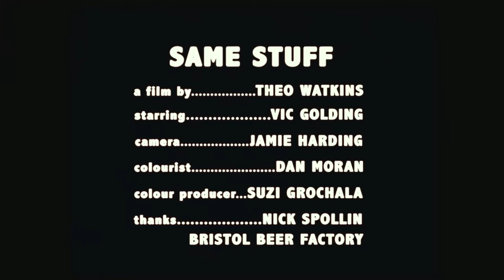How Do We Maximise the Potential of Film and Cinema in Cities? Part 2 (Festival of the Future City)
Cinemas and cities are inextricably linked. Not only did the cinema start and evolve in cities but cinema and film remain an integral part of city life, living, leisure and learning. Bristol is a city where cinema remains particularly prominent. It has an important history of film making (this year Bristol is marking the centenary of the death of William Friese-Greene with Film2021); it is a city known for excellence in film presentation; production of new film and television content is booming and since 2017 it has been an internationally recognised UNESCO City of Film. There’s much to celebrate and more to come: 40 years of Watershed, the centenary of the BBC and the 40th anniversary of Channel 4 all in 2022, for example.

At the same time, the past 18 months have seen cinemas challenged like never before; some have been forced to shut and there will be many wider problems caused by the pandemic. What is the current state of exhibition and film and tv production in the city? What can be done to build on what is here already? How can the industry – in all forms – become more sustainable? How should cities make the most of film exhibition and production? And how do we all take advantage of the opportunities ahead?

The Importance of Film and Cinemas to Cities
Karen Merkel (UK National Commission for UNESCO) and Natalie Moore (Bristol UNESCO City of Film) discuss cities, cinema, film and why Bristol’s UNESCO City of Film status is so important for the city.

Making Film Sustainable
Panellists debate the future challenges and solutions to making the industry, film-making and exhibition sustainable. Speakers include: Andie Clare (Icon Films), Lucie Muir (Wildscreen) and Kristina Turner (Filmmakers for Future: Wildlife). Jenny Lacey chairs. Includes first showing of the third new film commissioned by Bristol Film2021.

The Future for Film, Cinema and Bristol
There are great opportunities ahead – pandemic notwithstanding – for Bristol, cinema and film. From new film-making and exhibition opportunities to marking significant anniversaries (Watershed’s 40th, the BBC’s centenary and Channel 4’s 40th anniversary all in 2022), we discuss what the future may hold in 2023 and beyond. Speakers include: Michael Jenkins (film-maker), Natalie Moore (Bristol UNESCO City of Film) and Stacey Olika (Channel 4). Laura Marshall (Icon Films) chairs. Writer and poet Edson Burton closes the event with a reading from his new essay.

Part of Festival of the Future City, run by Bristol Ideas